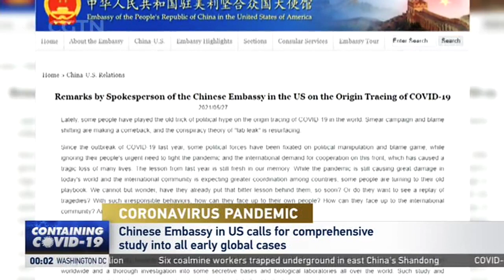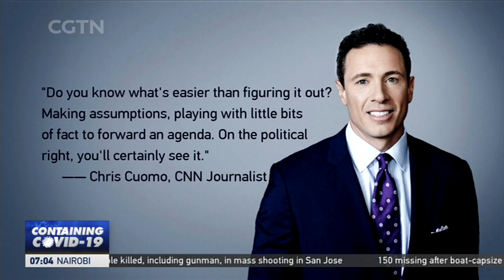CORONAVIRUS PANDEMIC：Chinese Embassy in US criticizes "political manipulation" on origin tracing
Chinese Embassy in the U-S says China supports the idea of a comprehensive study into the early COVID cases worldwide.
It also says tracing the origin of the virus should not be politicized.   The embassy issued a statement Wednesday, saying smear campaigns, shifting blame and the conspiracy theory of a lab leak are resurfacing. The statement called them - tricks of political manipulation. The embassy said investigations should be transparent, and  based on facts and science. It also called for international cooperation...for a probe into secret bases and biological labs around the world.